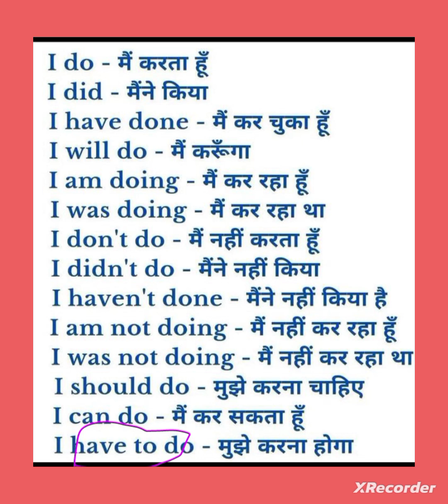Simple sentence सीखें |Lesson for beginners|English speaking practice | Do|Does |Did|Spoken english